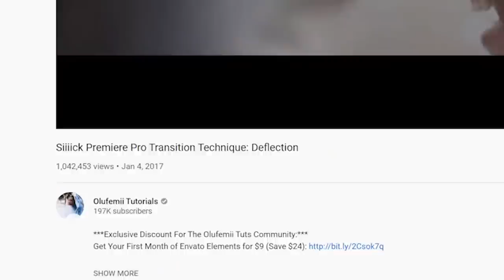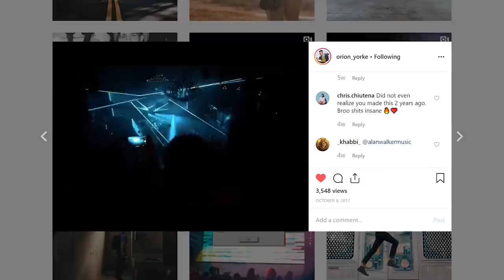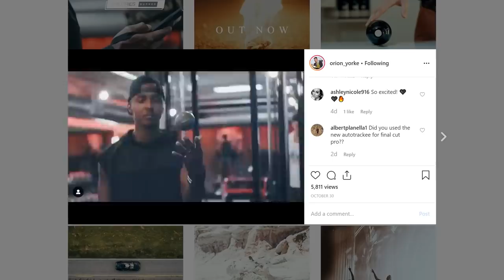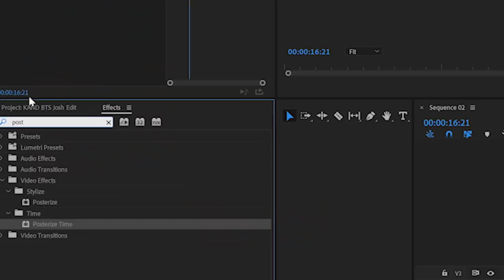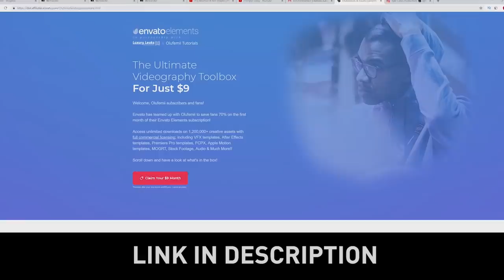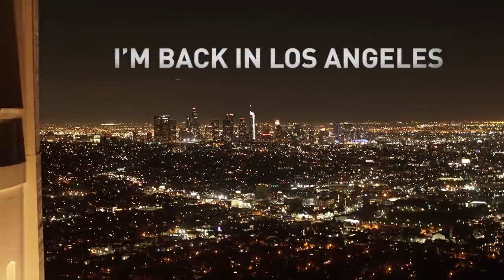Video Editing is Changing? | Meji Alabi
In the world of short form video production (music videos, social media content, etc) I've been seeing less emphasis on the imposing transitions packs of 2015 and 2016. Meji Alabi is an awesome director I've been following for a while and I wanted to break down one of his latest videos Pull Up by Burna Boy. He noticably takes a simpler approach with his video editing in this video and I personally really like how it turned out.

Josh Olufemii
Olufemii Tutorials